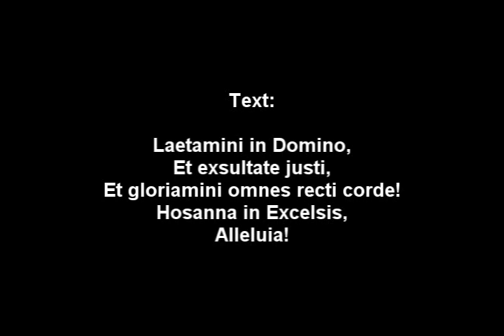Laetamini in Domino Chorus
For Mixed Chorus and Orchestra